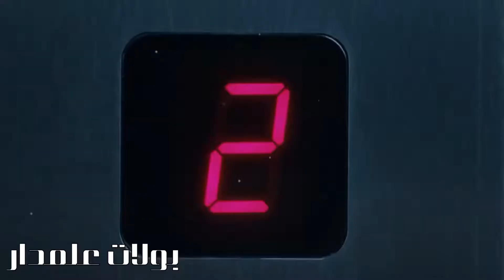فيديو كليب عندما يغضب مراد علمدار ..حنا زلم جد الجد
إذا عجبك التصميم لاتنسى الايك + الاشتراك